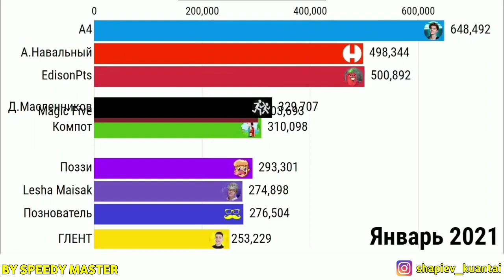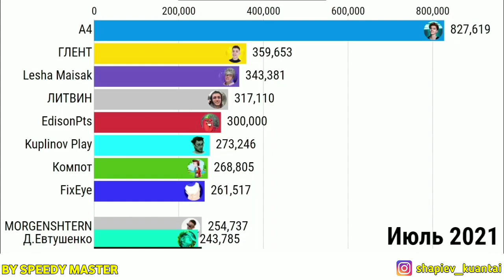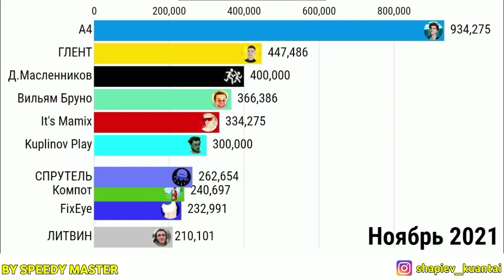ТОП 10 САМЫХ БЫСТРОРАСТУЩИХ ЮТУБЕРОВ СНГ ЗА МЕСЯЦ В 2021 ГОДУ! (Январь 2021-Декабрь 2021)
shapiev_kuantai
Мои Инструменты👇:
Ноутбук💻:Acer Windows 8
Приложение для съёмки видео📽️:OBS
Приложение для монтажа💣:Power Director
Приложении для нахождении информации🌐:
Википедия,Social.blade,Wayback.Machine
Приложение где я делаю графики📊:Flourish Studio.